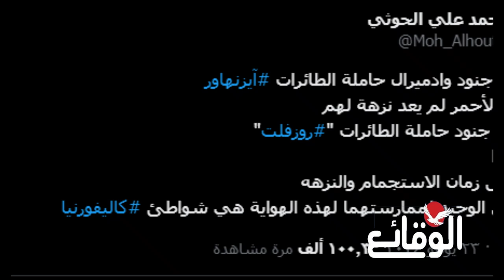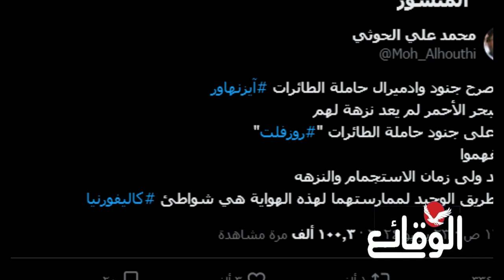عاااجل | أول رد لصنعاء على حاملة الطائرات روسفلت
مسلسل ماء الذهب
اشتباكات_ البحر_الأحمر
مواجهات_ البحر_الأحمر